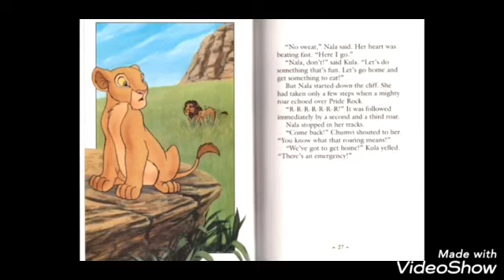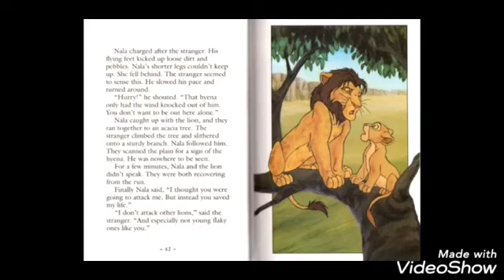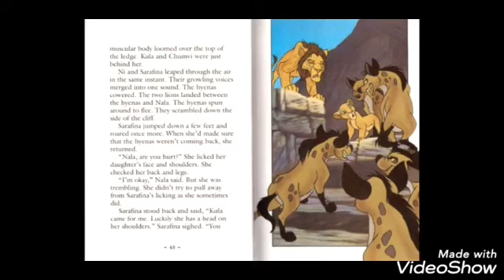Az oroszlánkirály 5. Kopa története 6. Hat új Kalandok kőnyv 1. évad 2. rész Bátór Nala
Szombaton kaptok még 4.db részt és Vasárnap pedig jőnn az útólso része de ne aggódjatok/ne féljetek mert még lesznek még ilyen oroszlánkirályos kőnyv soroozatok és lesz még 2. évadja is és 3. évadja is csak még nem tudom hogy mikor lesz mert a 2. évadot és a 3.  évadot sem tudom hogy mikor lesz mert a 2. évadból még csak 2. Két rész jőtt ki